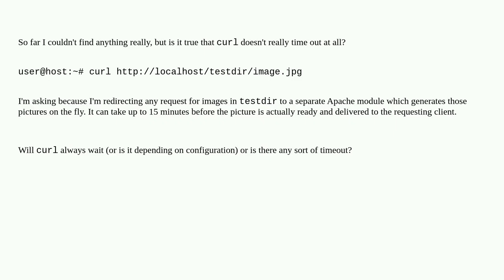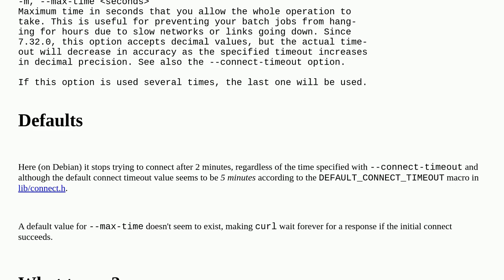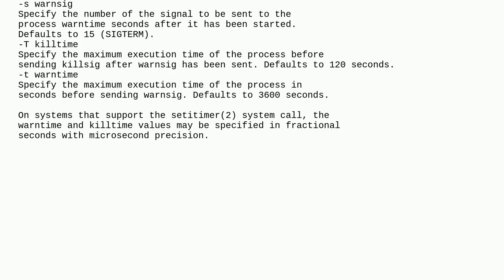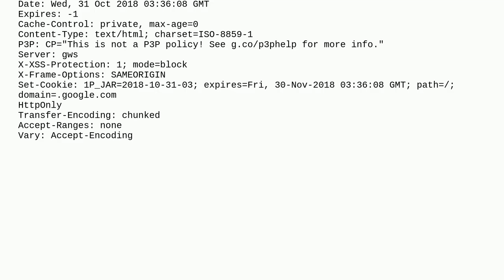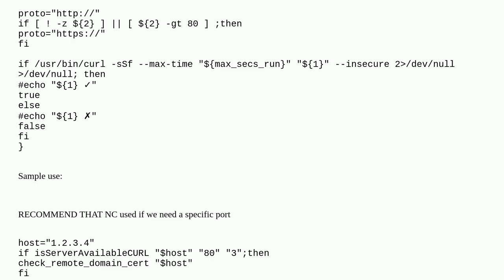Does curl have a timeout?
A special thanks goes out to the community

  curl timeout